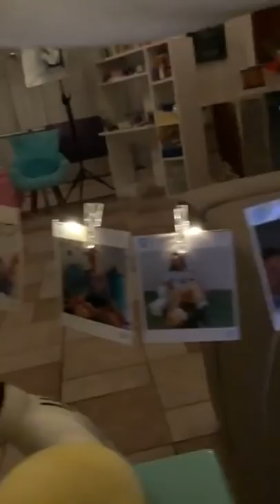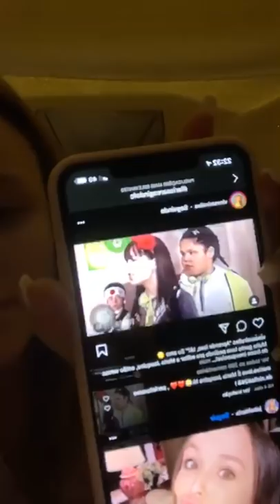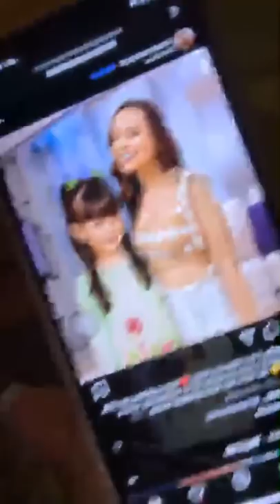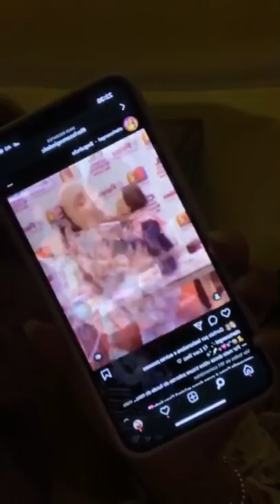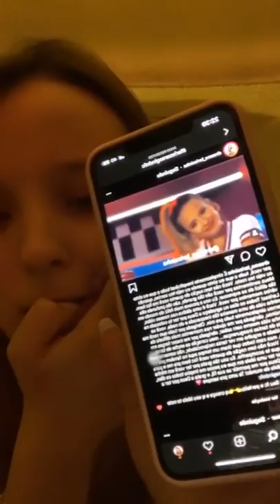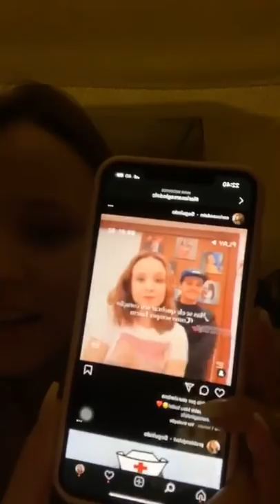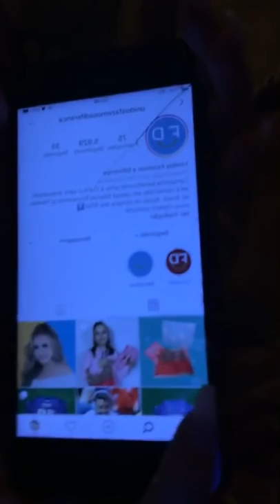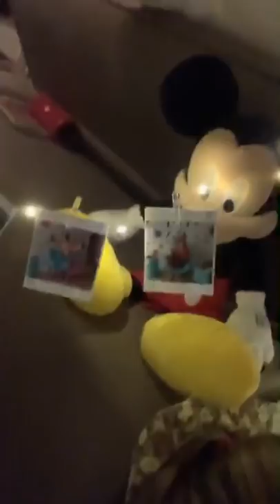🔴 LIVE COM FÃS NO LARI'S HOUT - LARISSA MANOELA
Nessa quarentena a Larissa inventa bastante coisa mas o mais icônico de tudo foi ela dar origem ao  “Lari’s Hut” vulgo cabana 🤣 até o fim da quarentena essa cabana dentro do seu próprio quarto vai render, e tem muita interação com os fãs hahahahahah. Espero vocês hoje às 21hrs pra assistir essa live icônica da Larissa 💤

contatos @soujubs